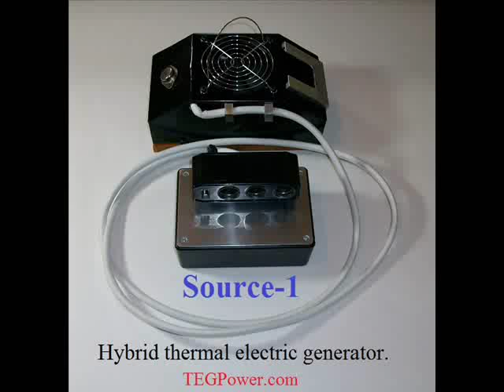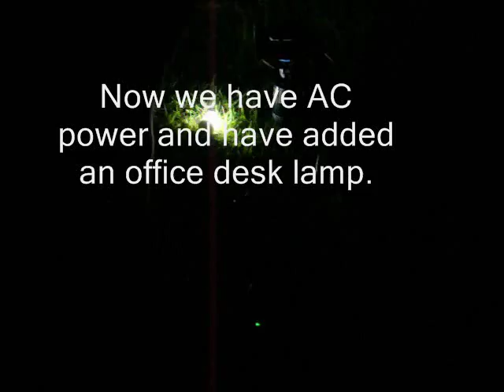Emergency Thermoelectric Generator (TEG) in Action